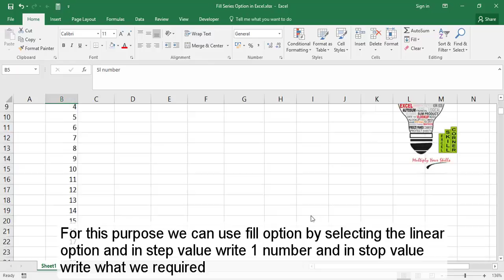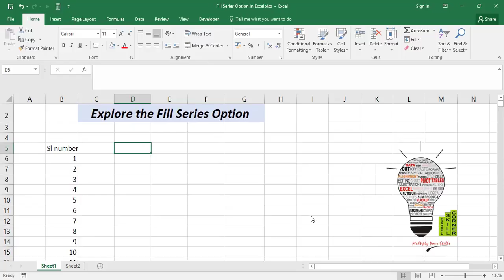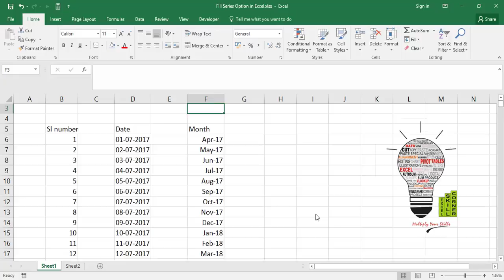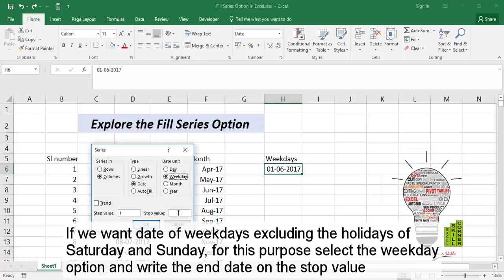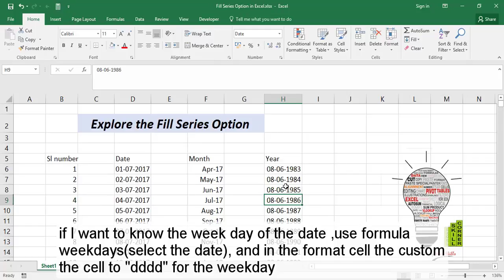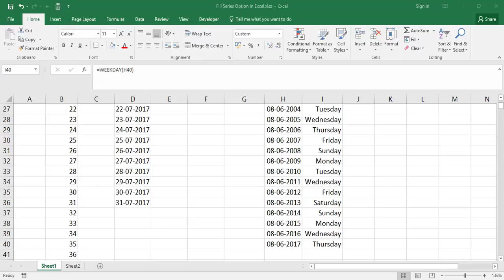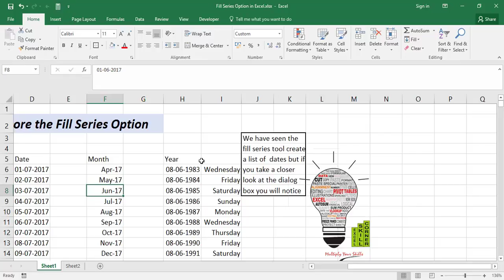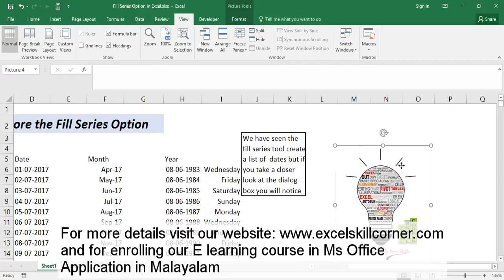How to explore the function Fill Series in Microsoft Excel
In this video, we will learn possibilities of the fill series options, which will helps us to save lot of time in daily activity in excel work.